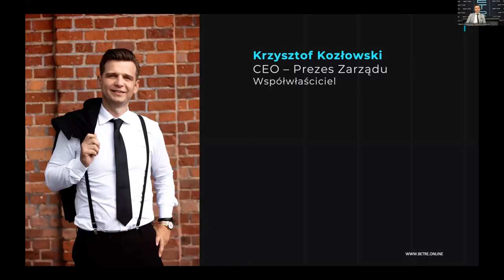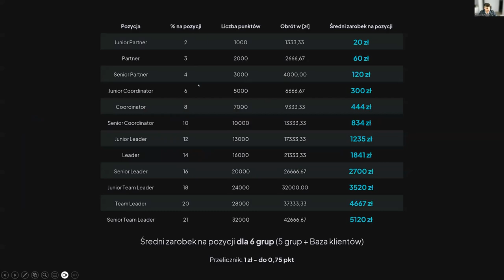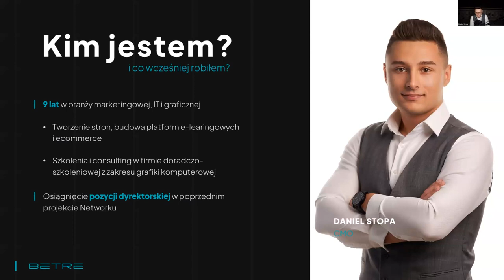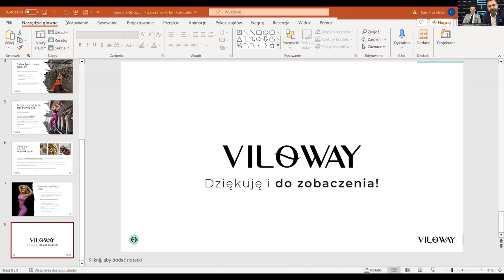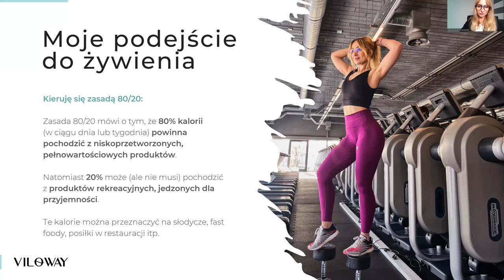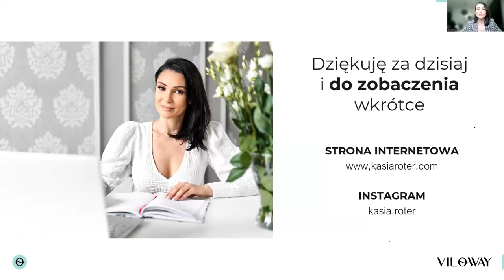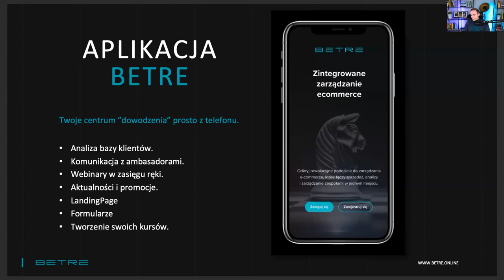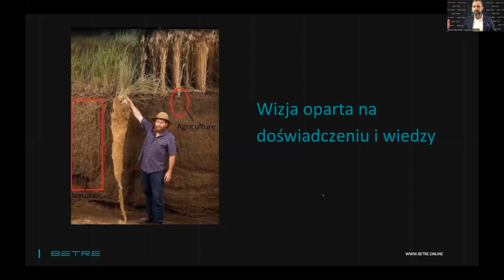START BETRE!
Sławomir Grochowina

Zapraszam po dodatkowe informacje